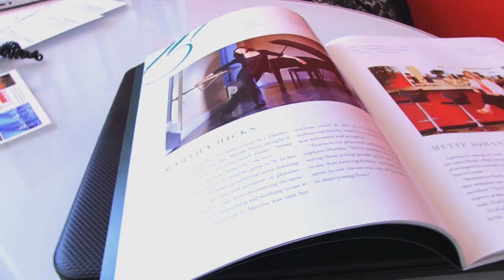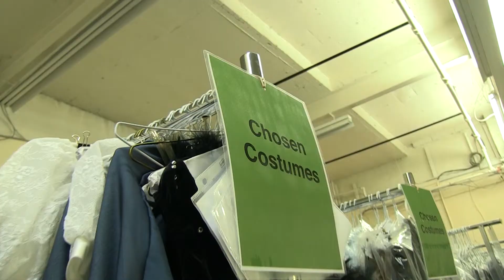Martha Hicks School of Ballet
Are you interested in having a commercial for your company? Go Kickvid.com and check out the inexpensive ways we can make you a commercial, promo, or video logo starting at $49!